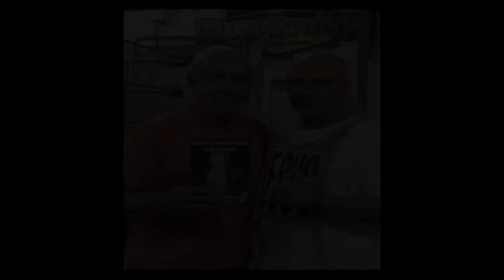Dad You Don't Work You Wrestle - Episode 255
Jake Manning is available on Twitter & Instagram @manscoutmanning
AND his 6 Disc Set is available